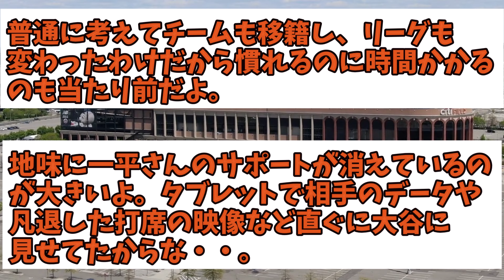大谷翔平33打席ノーアーチ・・。ドジャース監督「ショウヘイに必要なのは・・。」【野球反応集】